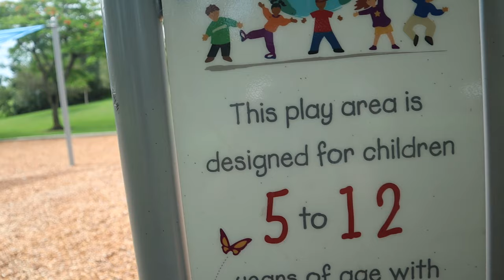Kiss This Shi! Baby... WICKED WEDNESDAY'S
4s-1300-mah-14-8v-80c-lipo-xt60?aff=12

   PROPS
  Cyclones 5045 &  5046

         XHOVER WIN5
   RaceFlight Revolt V3 FC
   RaceFlight  BOLT 4in1 ESC V2
      Motors :
    Tmotor F40 V3 2600kv
      Camera
    RunCam Split!!!

4s-1300-mah-14-8v-80c-lipo-xt60?aff=12

        PROPS:
 Cyclones 5045 &  5046